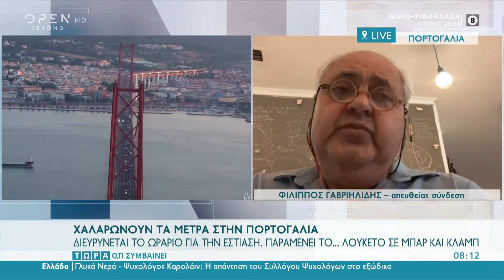ΠΡΟΒΛΗΜΑΤΙΖΟΥΝ ΤΟΥΣ ΕΙΔΙΚΟΥΣ ΟΙ ΜΕΤΑΛΛΑΞΕΙΣ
Όλες οι τελευταίες εξελίξεις για την πανδημία σε Ελλάδα και Εξωτερικό

Συνδέσεις
-ΑΘΑΝΑΣΙΟΣ ΕΞΑΔΑΚΤΥΛΟΣ, ΠΡΟΕΔΡΟΣ ΠΑΝΕΛΛΗΝΙΟΥ ΙΑΤΡΙΚΟΥ ΣΥΛΛΟΓΟΥ

ΠΑΝΤΕΛΗΣ ΒΑΛΑΣΟΠΟΥΛΟΣ, ανταπόκριση από τη Γερμανία

ΗΡΑΚΛΗΣ ΖΗΣΙΜΟΠΟΥΛΟΣ-Γεν.Γραμ.Συνδέσμου εστίασης Μυκόνου-

ΦΙΛΙΠΠΟΣ ΓΑΒΡΙΗΛΙΔΗΣ, εστιατορας από την Πορτογαλία